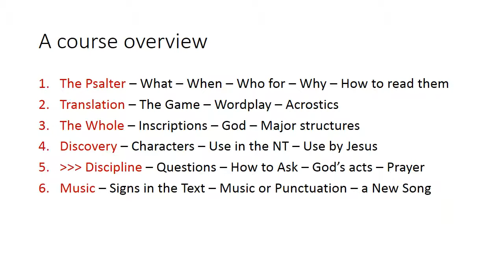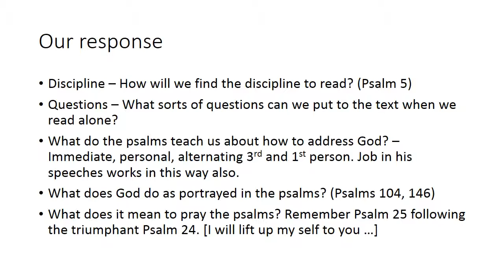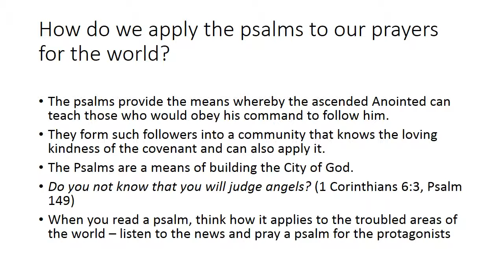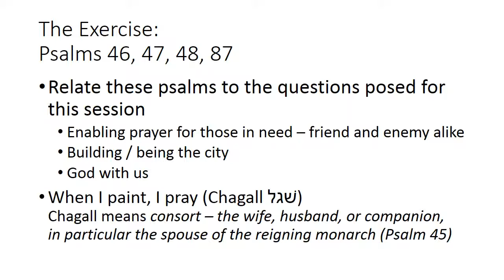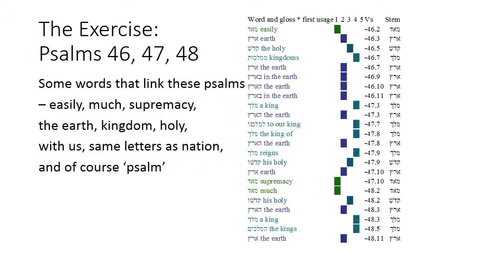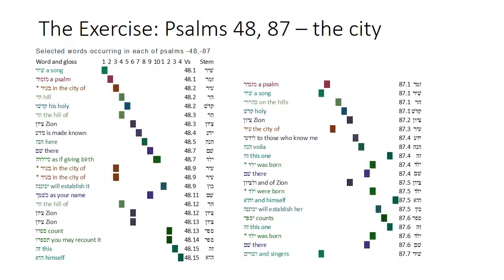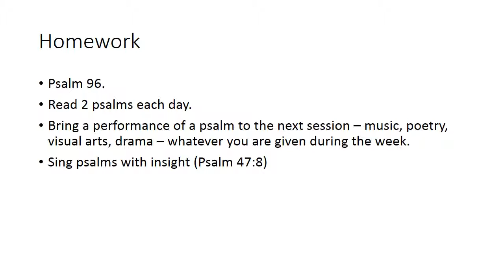Session 5 - Version 2 - Discipline -- Questions -- How to Ask -- God's acts -- Prayer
Minor revisions - added two more slides on the exercise to give it a bit more direction.